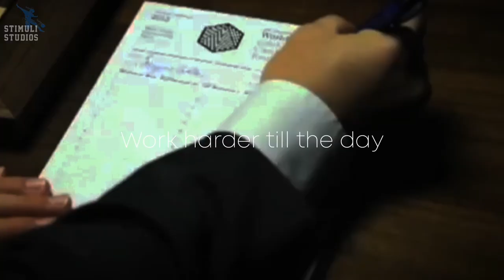HOW OFTEN YOU WORK WHEN NO ONE IS WATCHING - Motivational video ( ft - Magnus Carlsen )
Your daily Motivation dose is here !

Spoken by :

Unknown (Internet Archives)

Footage by :

Commercial ads
PR team
Cc-By licensed

motivation MagnusCarlsen worldno. 1